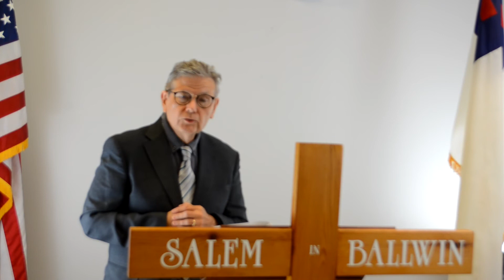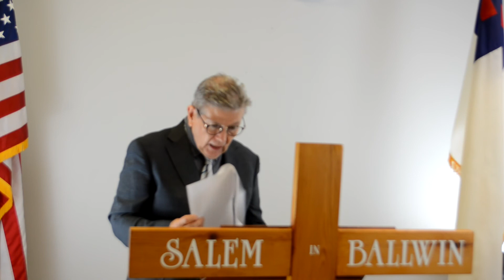Sermon -- Power Prayer -- August 9, 2020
This is Rev. Will Purinton's sermon for August 9, 2020.  Sharon Kleitsch is the liturgist.